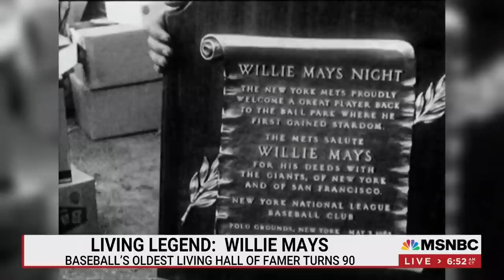'You Wanted To Be Just Like Him': MLB's Oldest Living Hall Of Famer Turns 90 | Morning Joe | MSNBC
MLB's oldest living Hall of Famer, Willie Mays, turns 90 this week, and writers Howard Bryant and Tyler Kepner join Morning Joe to discuss Mays' legacy.